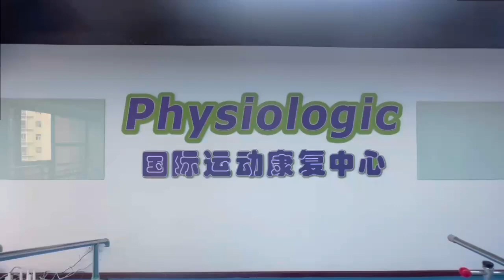PhysioLogic International Sports Rehabilitation Center China| From Dr. Zulfiqar Ali and Jiang